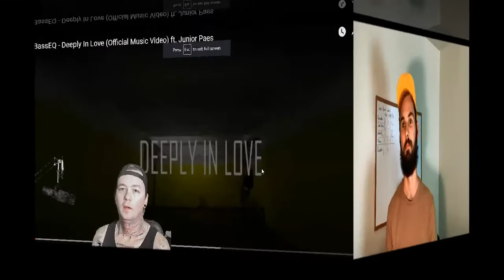Basseq - Deeply in Love - Local Band Smokeout Reaction / Review